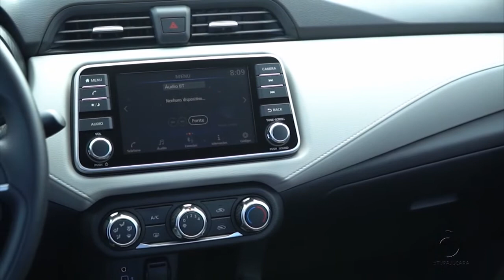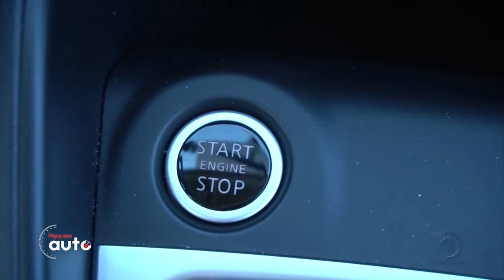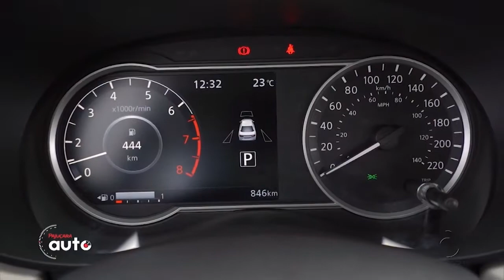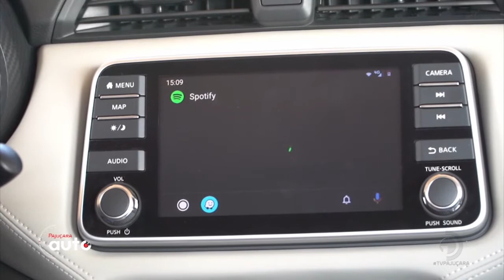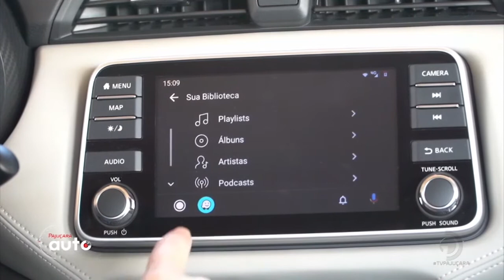Test Drive: Novo Nissan Versa 2021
Conheça todos os diferenciais do modelo.